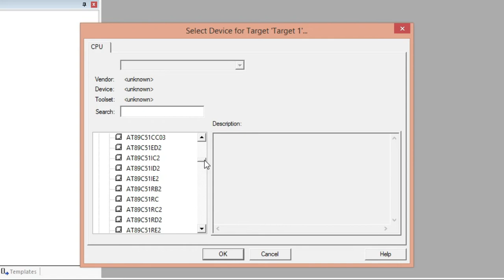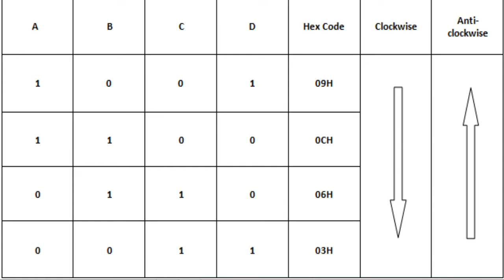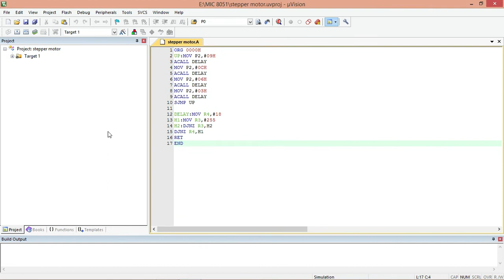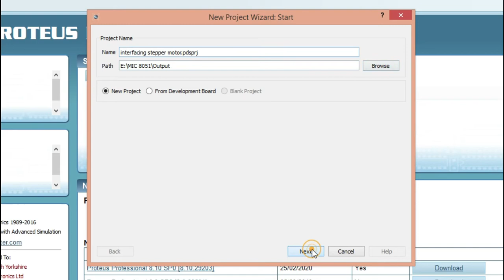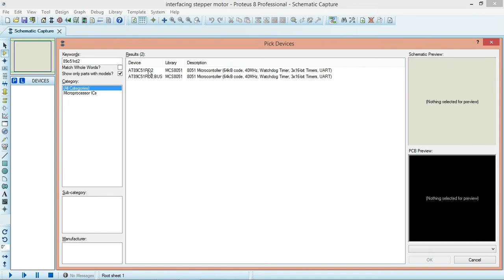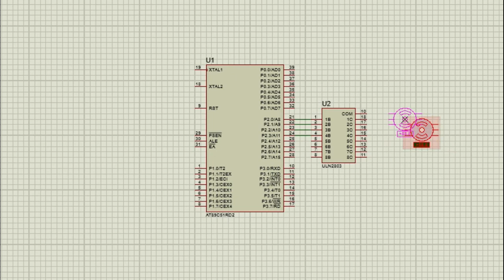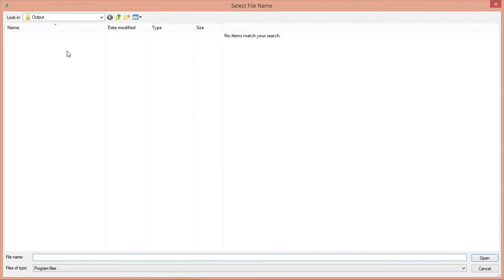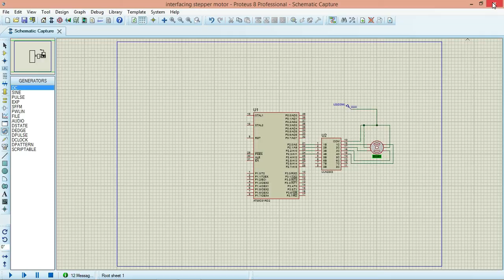Stepper motor using 8051 | Keil & Proteus | ProjeXonic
interfacing stepper motor using keil and proteus
full step method and half step method
Components Required :
• 89c51 microcontroller - 1
• Stepper motor (unipolar) - 1
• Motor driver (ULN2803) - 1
• Crystal (16MHz) - 1
• Capacitors (22pF) - 2
• Push Button
• Jumper wires
GEAR USED
• Microphone (BOYA BYM1)
• Main Tripod

Thanks 🙏🏻 for watching this video ❤
• proteus simulation of stepper motor interfacing with 8051 microcontroller
• stepper motor using keil and proteus
• 8051 stepper motor
• how to make interfacing of stepper motor with 89c51
• code for full step stepper motor using 89c51
• program for full step sequence stepper motor using 89c51
• interfacing stepper motor in keil and proteus
• stepper motor clock wise program
• program for clock wise and anti clock wise stepper motor